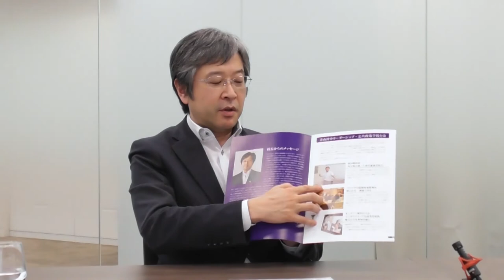朝比奈一郎 官僚のキャリアパスを考えるvol.3「役所組織のあるべき姿は？」創発PF 官民交流の在り方シリーズ１＃朝比奈一郎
📝目次
00:00　2000年から2020年にかけての役所の変化をどう見るか？
03:56　役所で必要な能力、専門家とは？
11:45 　生まれ変わっても経産省に入りたい？
14:35　マクロの視点でモノを見るためには？リーダー塾の教えとは？

📝概要

創発PF 官民交流の在り方シリーズ１
朝比奈一郎　官僚のキャリアパスを考えるvol.3（全3回）
「役所組織のあるべき姿は？」

シリーズ第一回目は、経済産業省退社後も、パブリックセクターで活躍されている青山社中　朝比奈一郎氏のインタビューです。

シリーズは3日連続で本チャンネルで更新します。

📝官民交流の在り方シリーズとは？

官民交流の在り方シリーズでは、まずは、退職した官僚を中心にインタビューを実施。官民交流の在り方、リボルビングドアについて聞いていくことにより、今後のパブリックセクターの在り方について議論を行います。
官僚を辞めつつも、パブリックセクターに貢献したいという想いのある人が多い現状を踏まえ、彼らをどのように活用するのか？　また、若手の退職傾向をどうするのか？という問題意識について議論を続けていきます。
第一回目は、青山社中　朝比奈一郎氏のインタビュー。
本日最終回です。

ゲスト
朝比奈一郎氏
青山社中株式会社　筆頭代表CEO
1973年東京都生まれ
東京大学法学部卒業　ハーバード大学行政大学院修了（修士）
1997年経済産業省入省、2003年に、経済産業省在籍中に「新しい霞ヶ関を創る若手の会（ＮＰＯ法人プロジェクトＫ）」を立ち上げる。2010年より現職
ビジネス・ブレークスルー大学大学院 客員教授、NPO法人 地域から国を変える会 理事長、総務省 地域力創造アドバイザー、那須塩原市／三条市／川崎市／沼田市／生駒市　経済活性系アドバイザー、一般社団法人 日本と世界をつなぐ会　代表理事、内閣府 クールジャパン 地域プロデューサー

 霞ヶ関維新

 酒井秀夫
 創発プラットフォーム理事

1973年東京都生まれ
東京大学法学部卒業
1995年経済産業省入省、2002年に退職後、ベインアンドカンパニー、ウッドランド株式会社（現フューチャー株式会社）にてコンサルティング業務に従事。2006年に株式会社アセンディア代表取締役社長就任。2011年に独立し、株式会社HSパートナーズを設立。
現在は、関係会社5社にて会長、社長に就任し、地方活性化や公共向けのコンサルティング等を実施。

【今後の予定など】

官民交流の在り方シリーズ「官民交流、官僚のキャリアパスについて考える」では、退職した官僚を中心にインタビューを実施。官民交流の在り方、リボルビングドアについて聞いていきます。
官僚を辞めつつも、パブリックセクターに貢献したいという想いのある人が周囲に大勢いるのを踏まえ、彼らをどのように活用するのか？　また、若手の退職傾向をどうするのか？という問題意識を定義していきます。